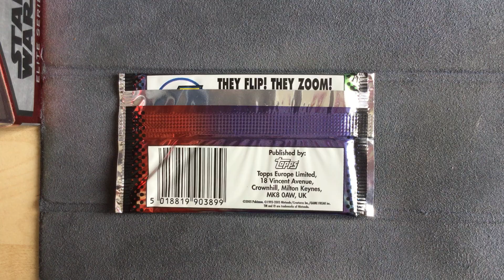Pokemon Flix Pix Booster Packs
I manage to get all 3 artworks of Flix Pix